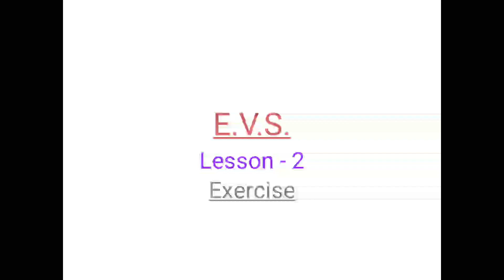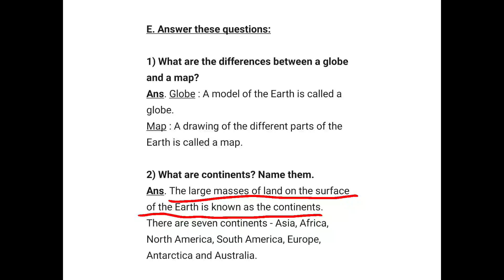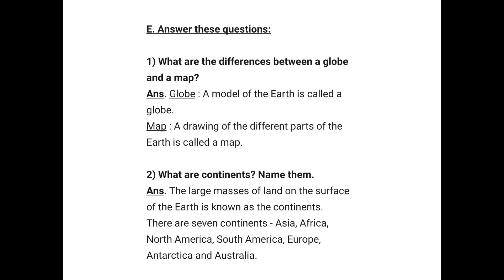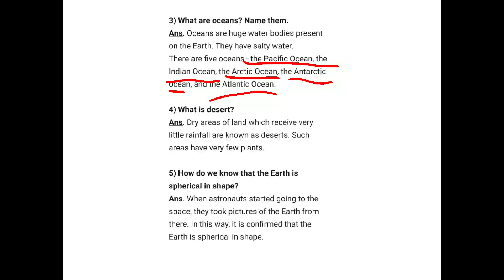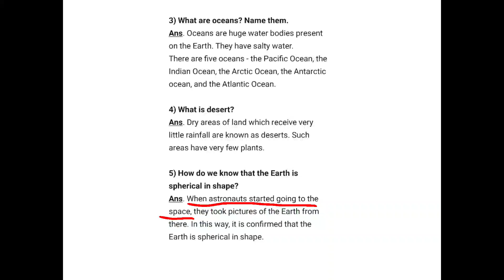Class 3 (EVS)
Exercise of lesson 2